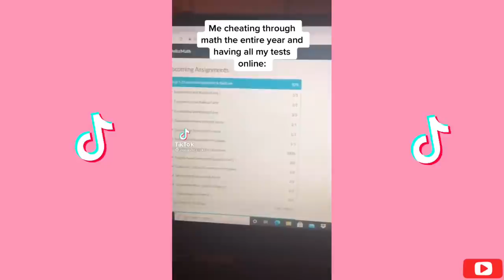Sarah! sarah was finally home, caillou was very happy to see her ~ Cute Tiktok Compilation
💜 Click the NOTIFICATION 🔔 if you enjoyed this video!

💝 You can see the other TikTok videos

💛 cute tiktok 💛